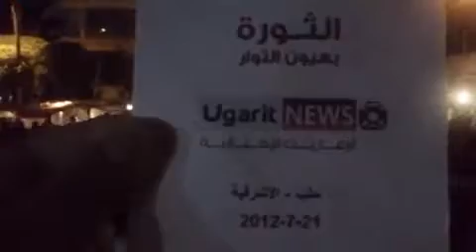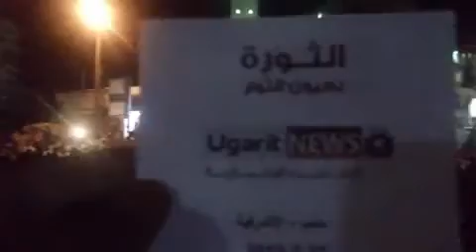21 7 Aleppo أوغاريت حلب حي الاشرفية , مظاهرة مسائية حاشدة نصرة للمدن المنكوبة ج2